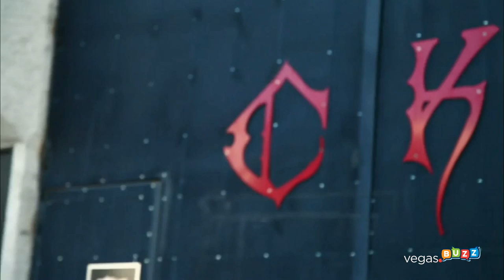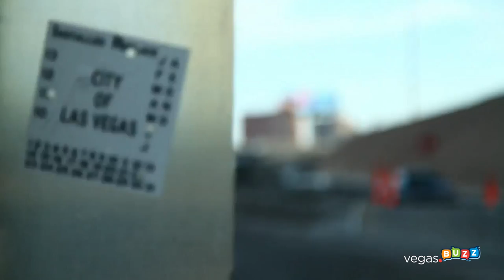Kevin Mack of Count's Kustoms | .BUZZ Showgirl Interview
.BUZZ Showgirl Smithy chats with Count's Kustoms general manager Kevin Mack about the shop, Danny "The Count" Koker and "Counting Cars" on the History Channel.